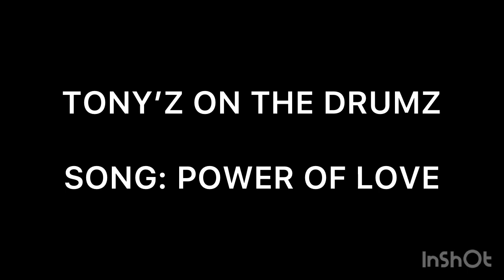TONY’Z ON THE DRUMZ - THE POWER OF LOVE